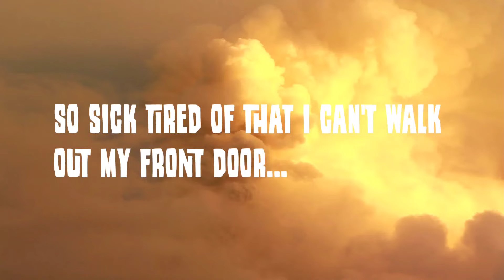Nuclear Winter (Interlude)